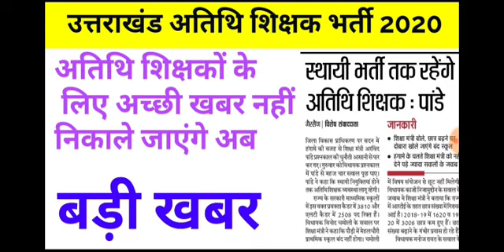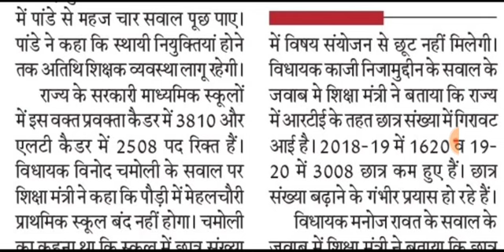उत्तराखंड अतिथि शिक्षकों के लिए अच्छी खबर नहीं निकाले जाएंगे स्कूलों से अब